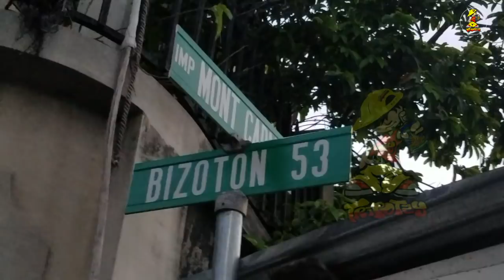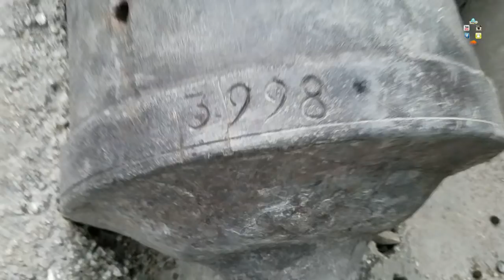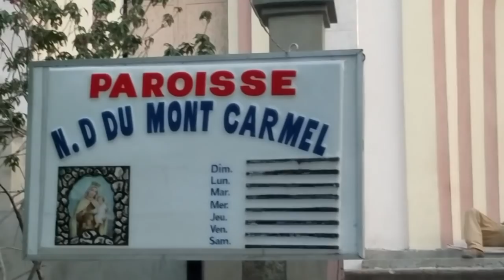LE GRAND GMJ - Ranplase G-Bobby M'pa Sezi ( al tande'l )